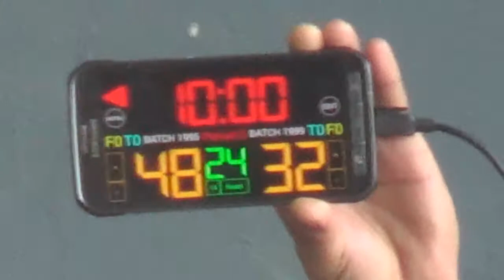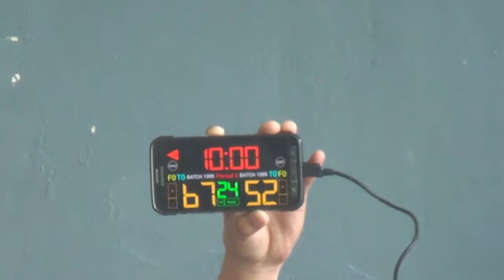95 vs 99 2nd Quarter JOSE 2107